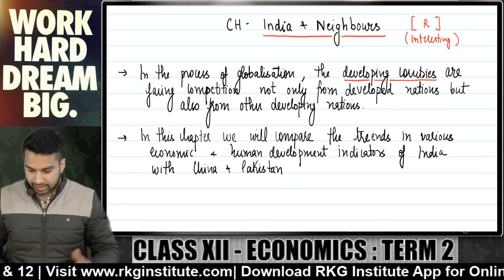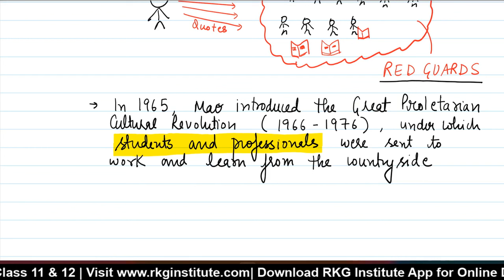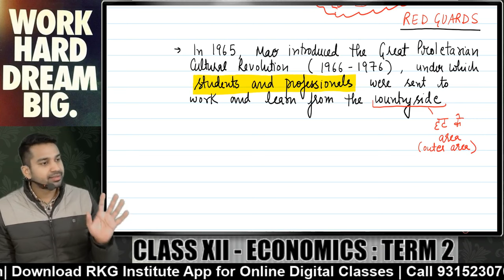Introduction & Economy of China | India & Neighbours - 1 | Class 12 | CA Parag Gupta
In this video CA Parag Gupta Sir (RKG Institute) will be discussing India & neighbours chapter of Indian Economy

To Join FREE BATCH For Class 12 Accounts & Economics by CA Parag Gupta Download RKG App at Playstaore